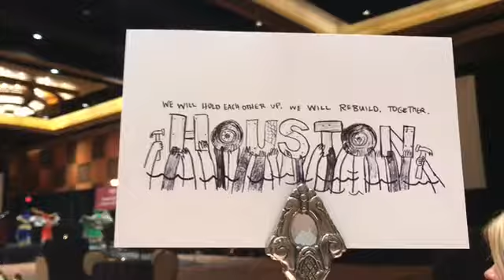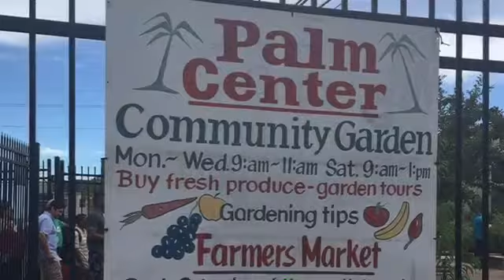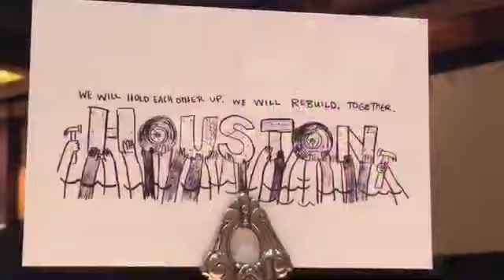Community Leadership Institute - Houston, TX Oct. 11-14, 2018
NHS sent a team of 5 community leaders and 3 staff members to attend the Annual NeighborWorks Community Leadership Institute in Houston, TX. Participants form all over the nation attended workshops, neighborhood tours and networking sessions designed to offer tools and strategies for strengthening the work in communities.